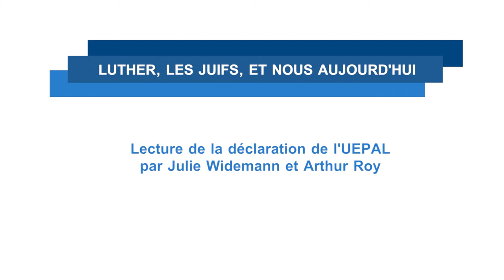Luther, les juifs et nous aujourd'hui. Conférence du 7 juin 2017 à Strasbourg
Allez directement aux chapitres :
0:06 Intervention de Philippe Richet, président de la Région Grand Est
12:49 Intervention de Christian Albecker, président de l’UEPAL
19:43 Intervention de Marc Lienhard, historien
58:43 Intermède musical de Yanir Ritter
01:01:43 Lecture de la déclaration de l’UEPAL par Julie Widemann et Arthur Roy
01:08:24 Intermède musical de Yanir Ritter
01:10:43 Déclaration du Grand Rabbin René Gutman
01:24:09 Conclusion musicale de Yanir Ritter

Dans le cadre des 500 ans de la Réforme, il était impossible de laisser sous silence les violents écrits anti judaïques de Luther rédigés quelques années avant sa mort.
Pour resituer ces écrits dans leur contexte, l’Union des Eglises protestantes d’Alsace et de Lorraine en présence de M. le Grand Rabbin Gutman, organise une conférence publique du Professeur Marc Liénhard le 7 juin à la Maison de la Région à Strasbourg sur le thème : Luther, les Juifs et nous aujourd’hui.